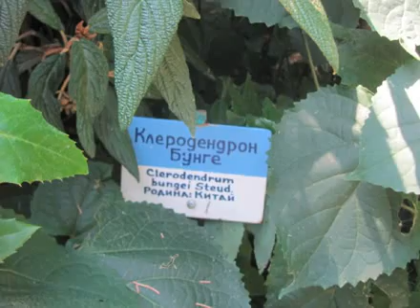Никитский Ботанический сад август 2012 авт Т Воронина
В 2012г. я. Тамара Воронина из г. Оренбург, Россия,  путешествовала по Украние. Отдыхала в Крыму: Судак, Южный берег Крыма, Пещеры и водопады. Посетила столицу, Киев. Друзья показали этот прекрасный город. Автор ролика и фото Тамара Воронина, Оренбург.